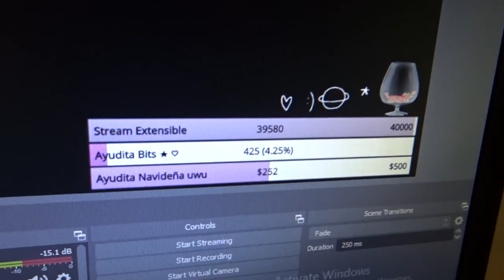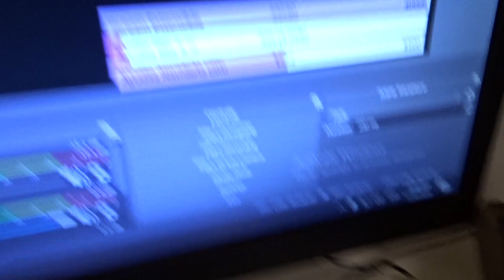Manucho te Observa - Vlog #2